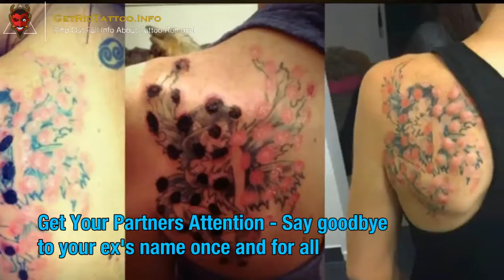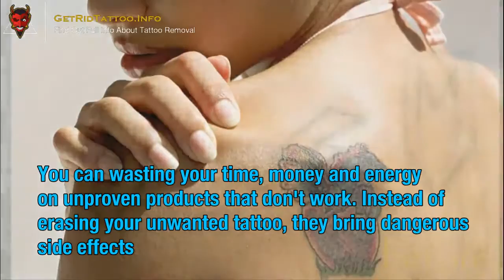Tattoo Removal Safe – Everything you must to know about tattoo removing. Site teaser